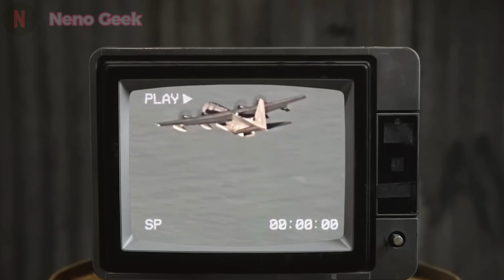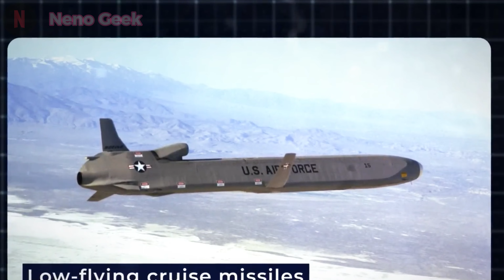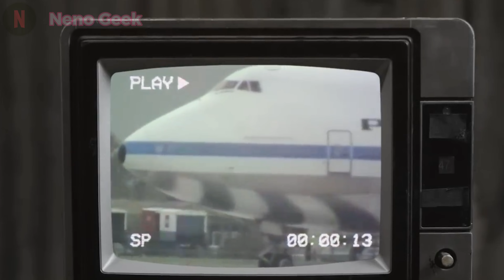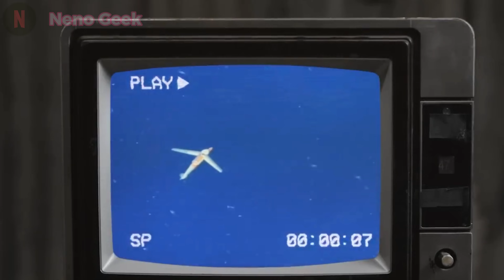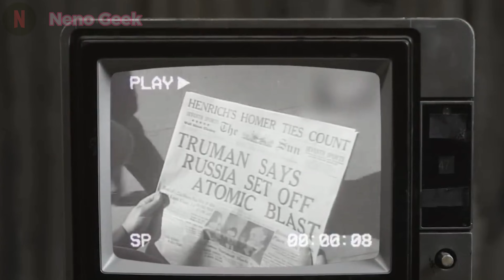Exclusive: US Air Force Trials DEADLIEST Rapid Dragon Bomb - Explosive Test Footage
Watch the exclusive footage of the US Air Force's groundbreaking trials of the DEADLIEST Rapid Dragon Bomb yet! Witness the explosive power and precision in action as the Air Force tests this cutting-edge weapon. Stay ahead with us as we uncover the future of military technology. USAirForce RapidDragonBomb MilitaryTech ExplosiveTesting"